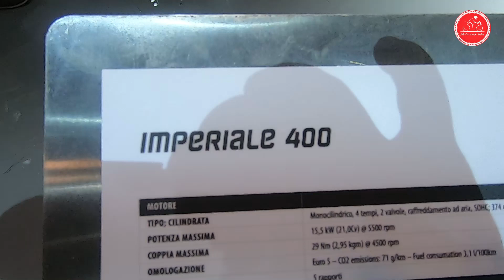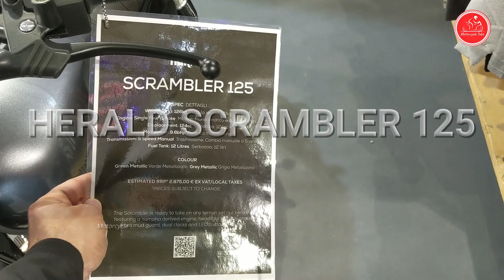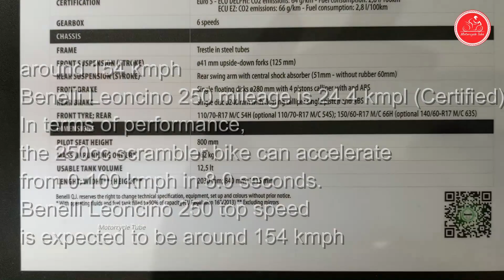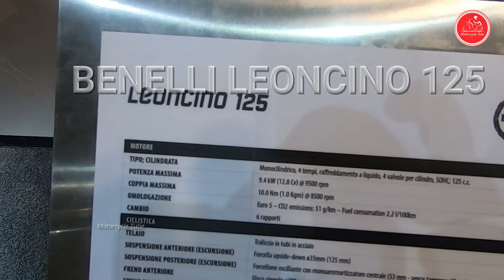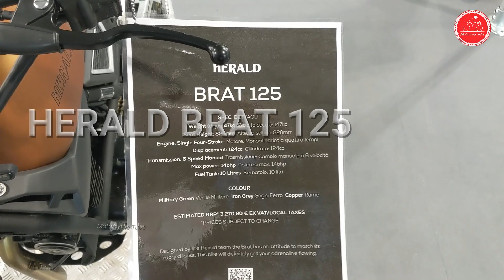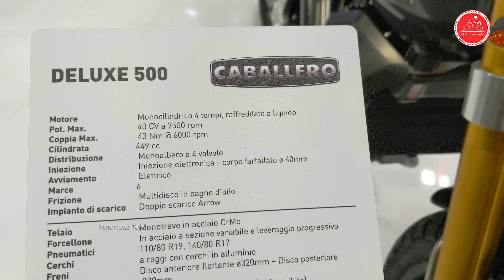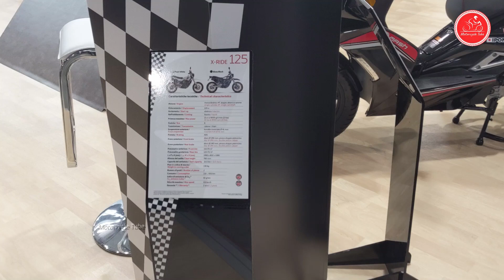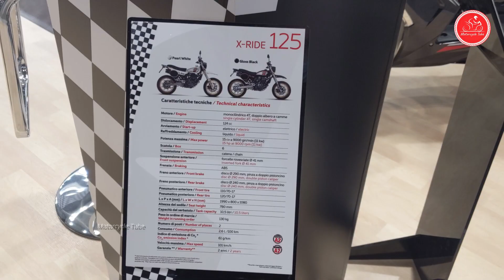2023 POPULAR RETRO MOTORCYCLES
00:00 BENELLI IMPERIAL 400
1:29 HERALD SCRAMBLER 125
5:17 BENELLI LEONCINO 125
6:37 HERALD BRAT 125
8:38 DELUX 500
10:11 HERALD CLASSIC 125
11:49 HONDA CL 500
13:11 MASH X RIDE 125
15:02 QJ MOTOR